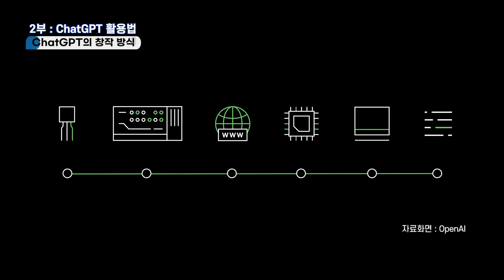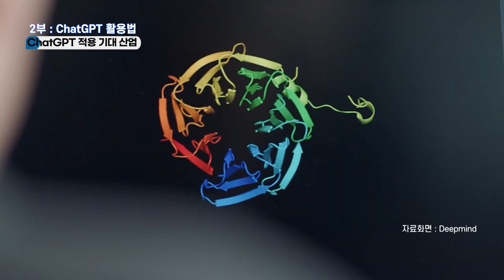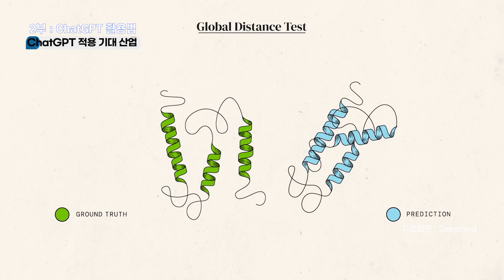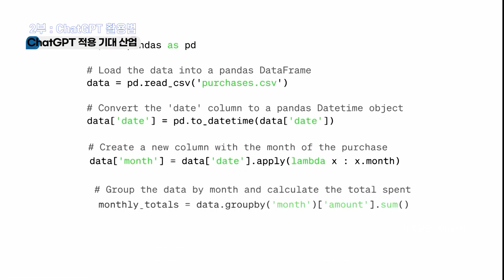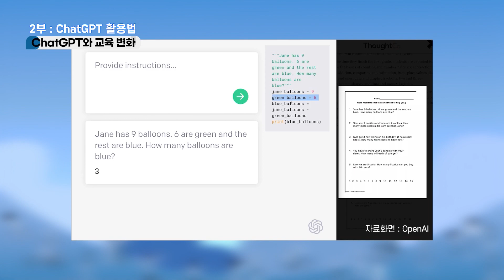[클래스통]유튜브에서 챗GPT로 돈버는 방법은 모두 잘못되었다! 진짜 ChatGPT로 고소득 찍는 방법! 세상에서 처음 듣는 챗GPT 진짜 이야기_2부 (강정수 박사_미디어스피어)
안녕 저녁메뉴 추천해줘, 훈민정음 만든 사람이 누구야? PPT, 엑셀 만들어줘
아직도 이렇게 ChatGPT 사용하신다면 꼭 보셔야합니다!
세상에서 처음 듣는 ChatGPT 진짜 이야기, 쉽고 자세하게 이제 시작합니다!
- 클래스통
- 출연 : 강정수 박사 (미디어스피어)

ChatGPT 2부 활용 방법